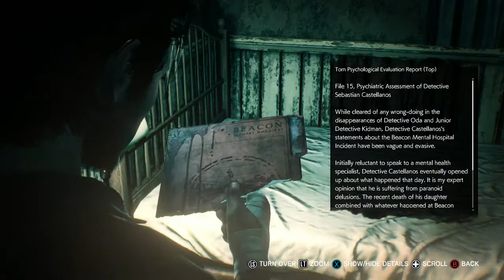Evil Within 2 Pt 12: Random Survivors?